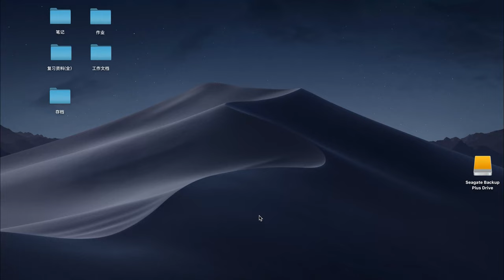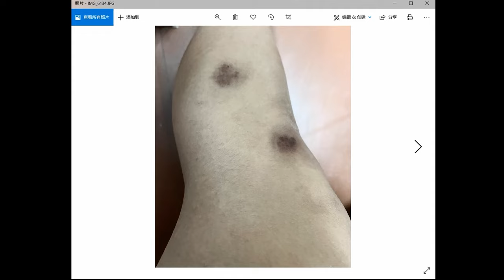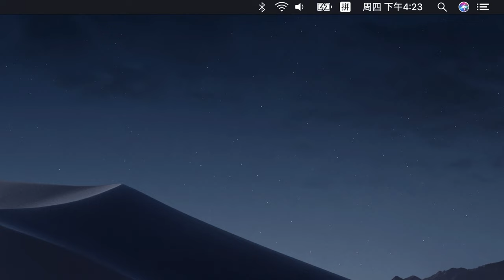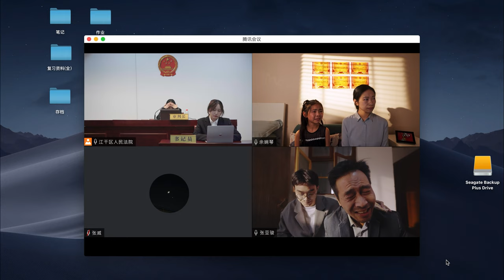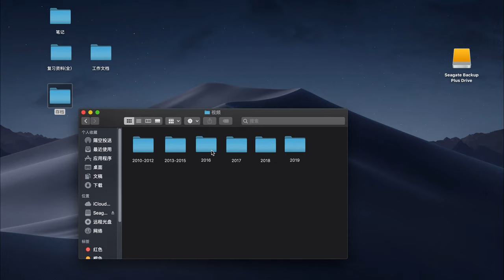故事短片-血腥爱情故事(Bloody Love)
Director: Xiaowei Song
Assistant Director: Yunwen Song
Writer: Xiaowei Song
Director of Photography: Youhao Zhao
Clapper-Loader: Qing Li
Gaffer: Coke Zheng
Sound Designer: Wenmiao Tan
Swing Gang: Yinghua Wei, Ruoxuan Sun

Producer: Xiaowei Song
Co-Producer: Yunwen Song
Line Producer: Yunwen Song, Tong Gao
Production Assistant: Yinghua Wei

Art Director: Xiaowei Song
Assistant Art team:Ruoxuan Sun, Can Sun, Ruoyu Shang, Yijing Li
Makeup: Yunwen Song, Tong Gao
Dresser: Yunwen Song
Special Makeup Artist: Yunwen Song, Xiaowei Song, Tong Gao

Editor: Xiaowei Song
Colorist: Kuo Wang
Sound Editor: Wenmiao Tan

Cast
Zhang Wei: Shuai Wang
Zhang Yajun: Weimin Zhang
Yu Xianqin: Feiyang Liu
Yu Shihan: Xinyu Xu
Lawyer: Yinghua Wei
Judge: Ruoxuan Sun
Recoder: Yunwen Song